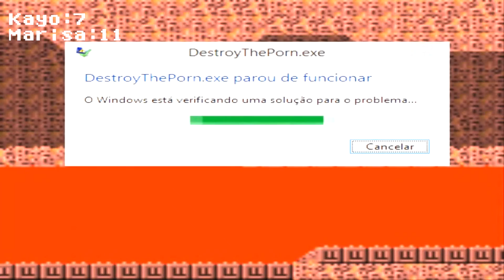DESTROY THE PORN - Aniversário do canal!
PARABÉNS PARA NÓS! Vamos celebrar com o primeiro jogo que gravamos! Muito obrigado pelo ano incrível :)

Curtiu? Compartilha porque ajuda para caramba a mostrar ao mundo que existimos :) s2